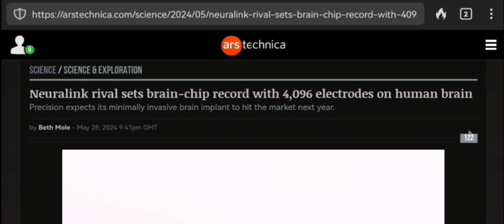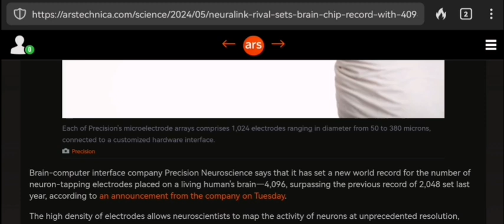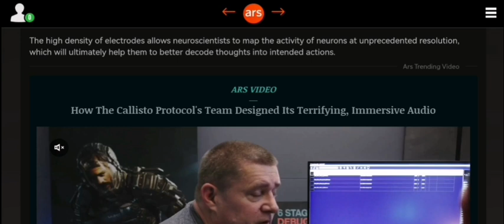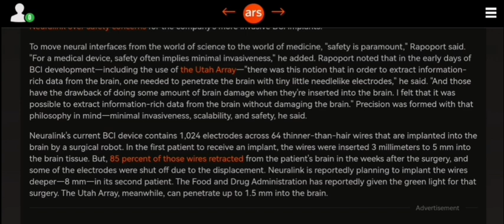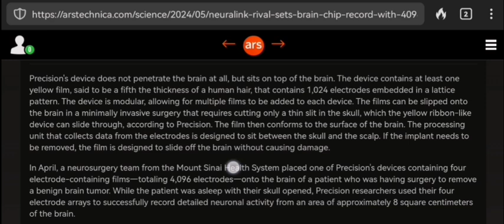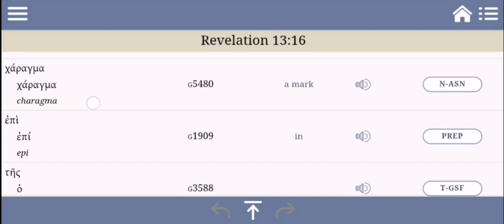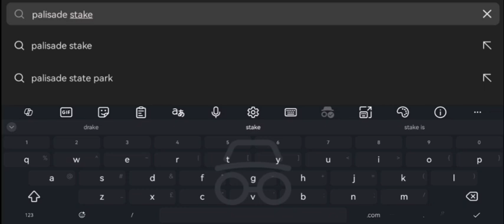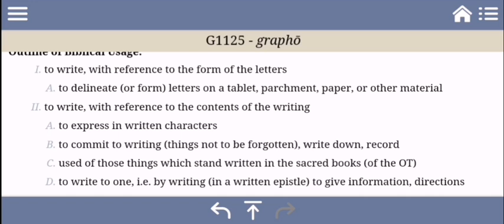MOTB UPDATE | Neuralink rival sets BrainChip record with 4,096 electrodes on human Brain!